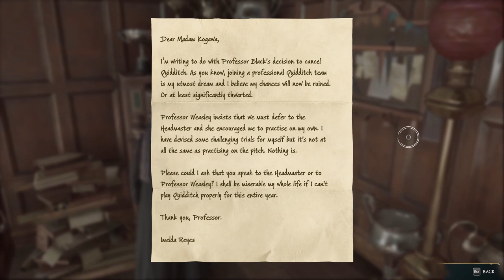#20 Hogwarts Legacy / ホグワーツレガシー